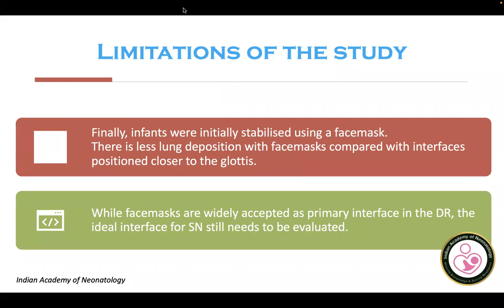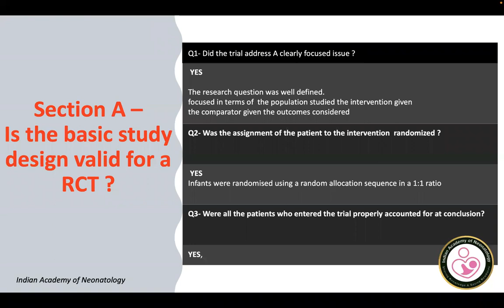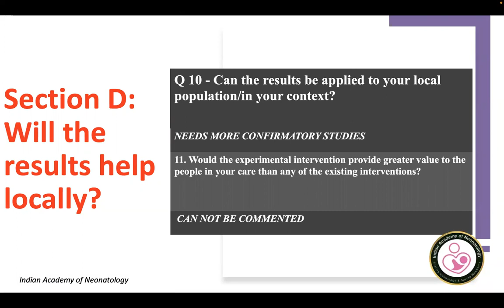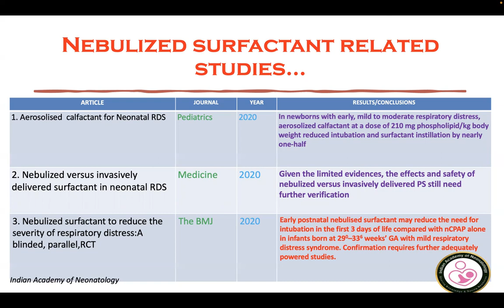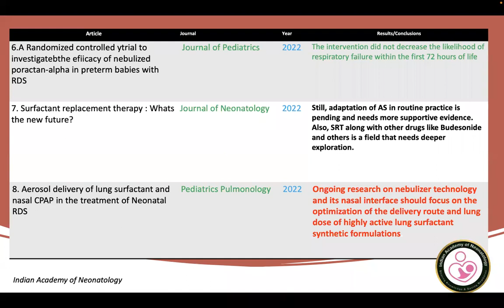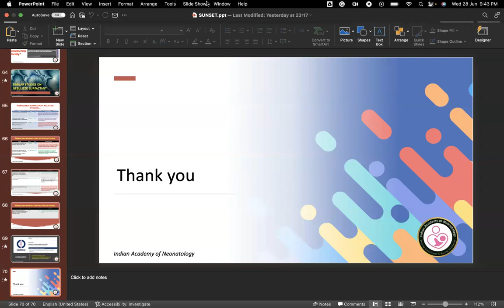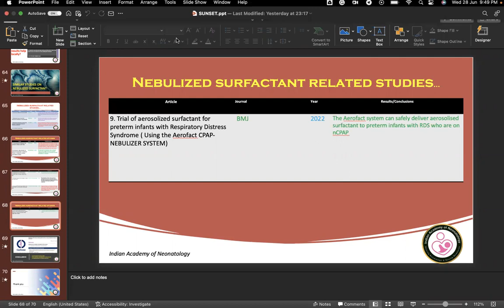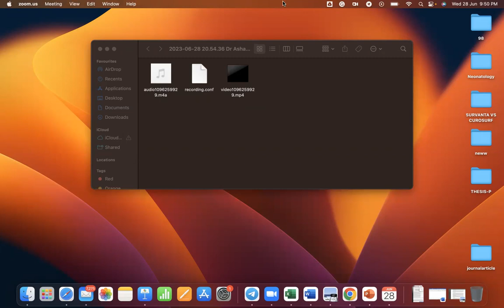SUNSET TRIAL PART-2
Speaker: Dr.Ashadur Zamal
IPGMER & SSKM HOSPITAL